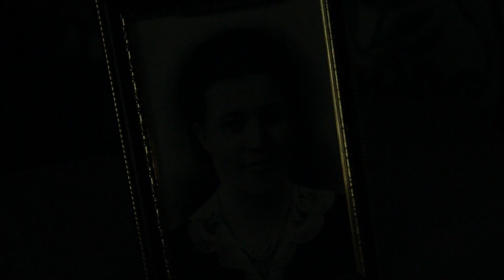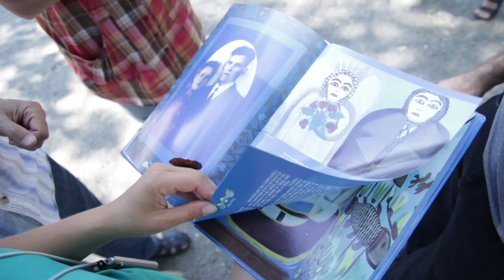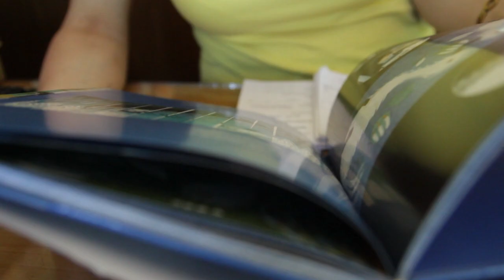Поліна Райко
Фільм про художницю-самоучку з Херсонщини (м.Цюрупинськ) Поліну Райко був знятий в рамках етнографічної експедиції "Дорога до раю", яку у червні 2013 року здійснили працівники Музею Івана Гончара на чолі з директором Петром Гончарем.
Оператор та режисер - Володимир Хоменко.